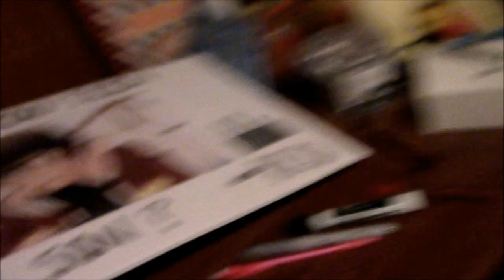T'was the Day Before Con (5-25-17)